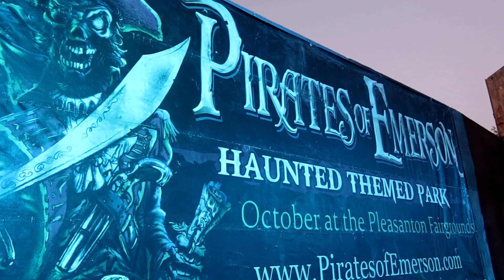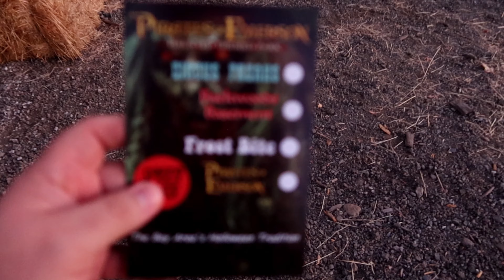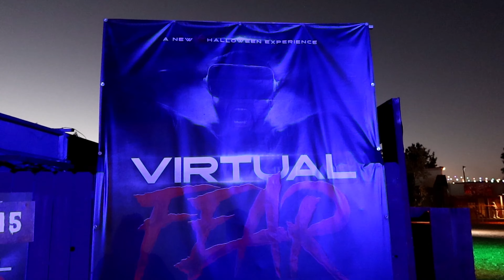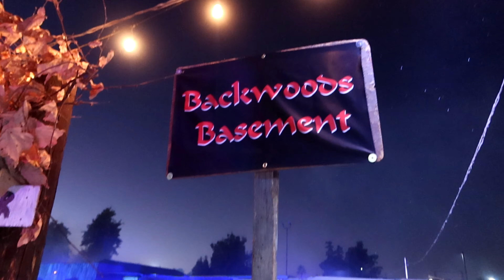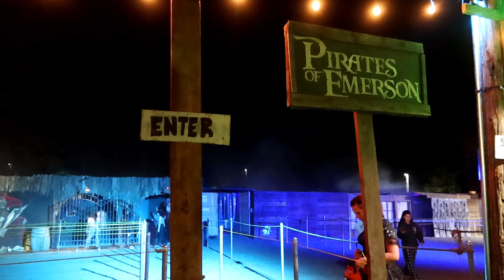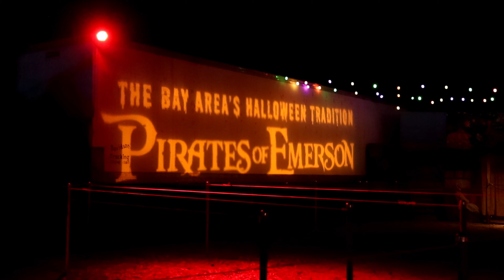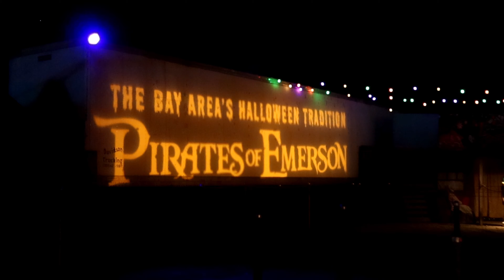Pirates of Emerson 2024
Join us as we experience this years Pirates of Emerson!

With 4 walkthrough attractions:
Circus Freaks
Backwoods Basement
The Pirates of Emerson
Frost Bite